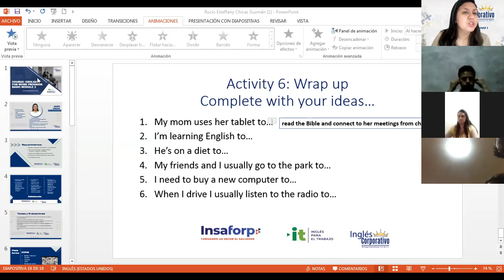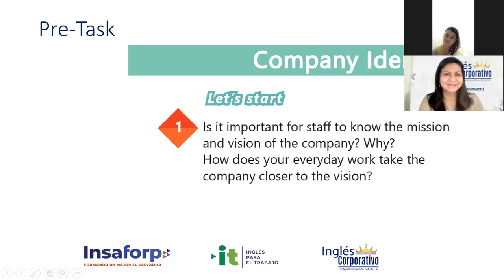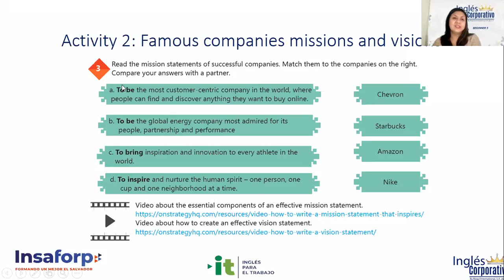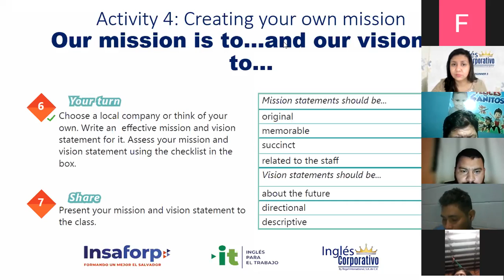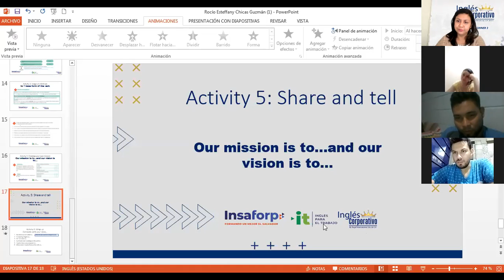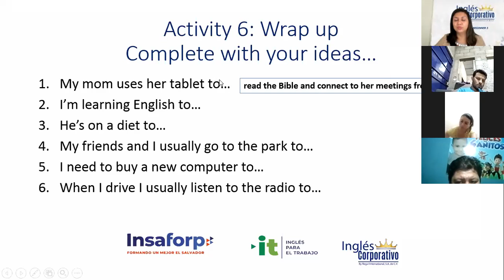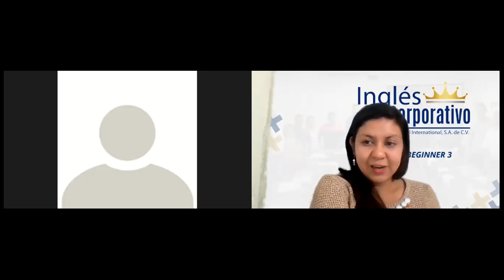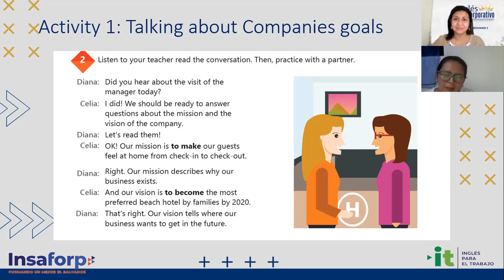Ingles Corporativo-Videoconferencia #1 How to use infinitives